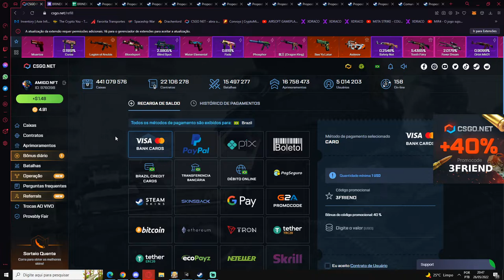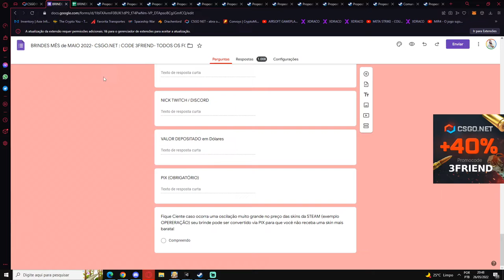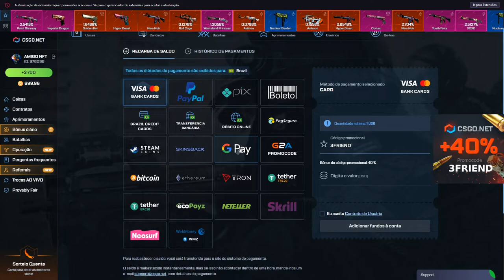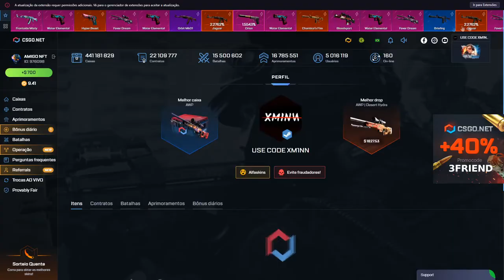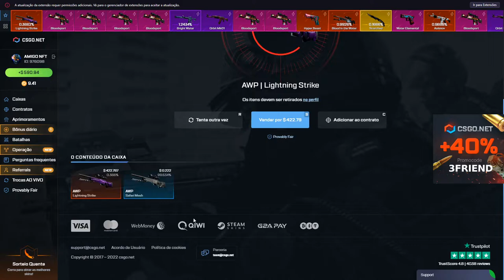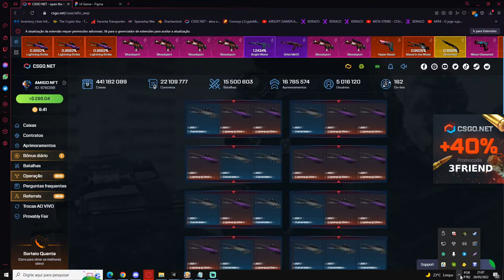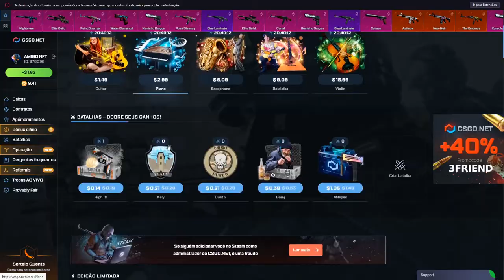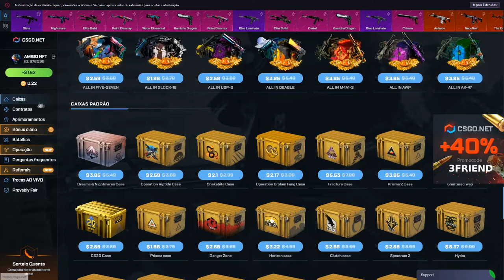ESSA CAIXA TA BUGADA! $1200 DOLÁRES EM MINUTOS! CSGO.NET Open Case